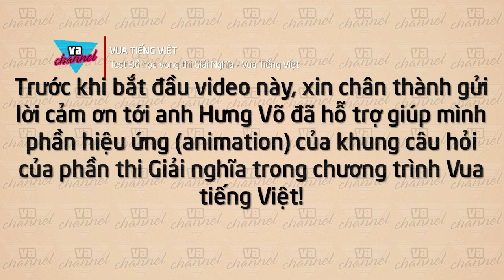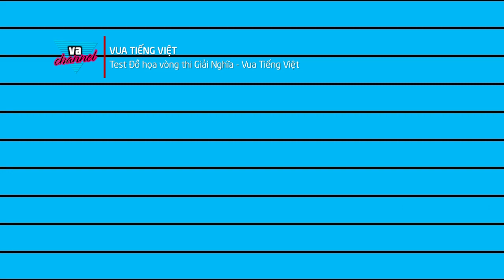VA Channel|Test đồ họa vòng thi Giải Nghĩa trong Vua Tiếng Việt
Xin chào mọi người! Lại là VA Channel đây! Và lần này mình sẽ test thử đồ họa của phần thi Giải Nghĩa trong Vua Tiếng Việt được làm bằng Powerpoint nhé. Và nó như nào thì kính mời quý vị và khán giả hãy cùng chú ý đón xem nhé!

Mình xin được chân thành gửi lời cảm ơn tới anh Hưng Võ đã hỗ trợ cho mình phần hiệu ứng của đồ họa phần thi Giải Nghĩa trong Vua Tiếng Việt nhé!

Nếu video này có gì thiếu sót cũng như là sai sót ở phần hiệu ứng đồ họa này thì mong quý vị và mọi người thông cảm cho mình nhé!

Cảm ơn mọi người đã theo dõi video lần này của mình! VA Channel kính chúc cho mọi người có 1 ngày học tập và làm việc vui vẻ cũng như đạt được nhiều thành công, may mắn và hạnh phúc nhé! Bug Out và hẹn gặp lại trong các video lần sau nhé! Xin chào và hẹn gặp lại!

Copyright by VA Channel 👉🏻 Please Don't Reup or Steal Anything from this Video!